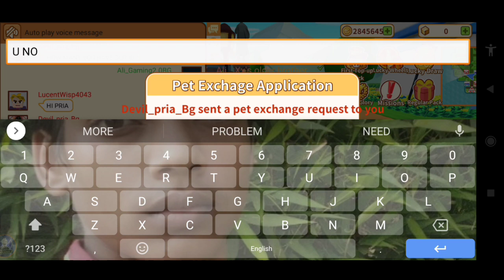Blockman go Trainers Arena S2 || #102 Best Subscriber🥰 [1v1] How to PVP Chalega? ''Devil_pria_Bg''